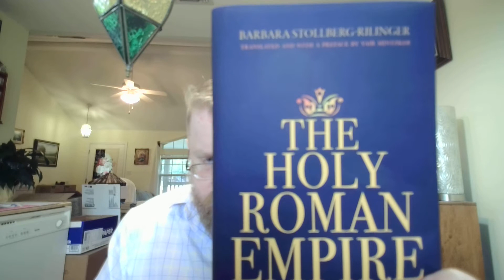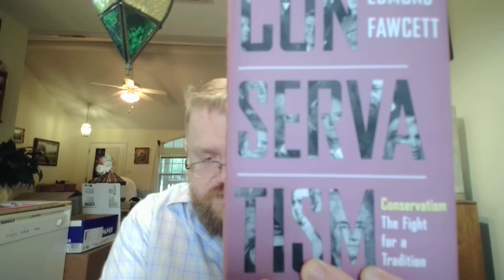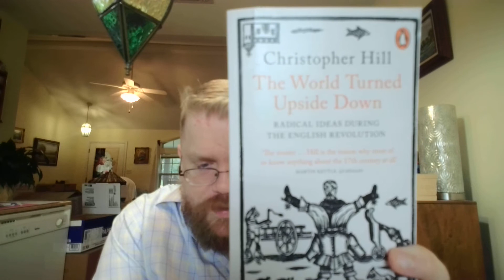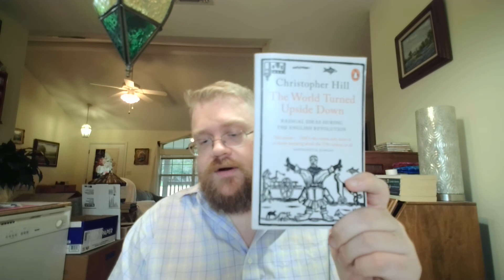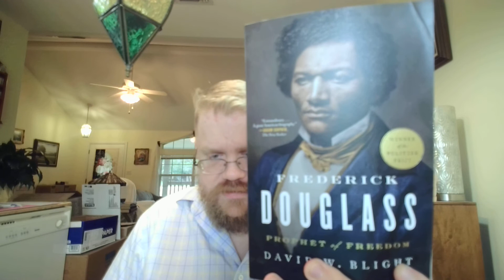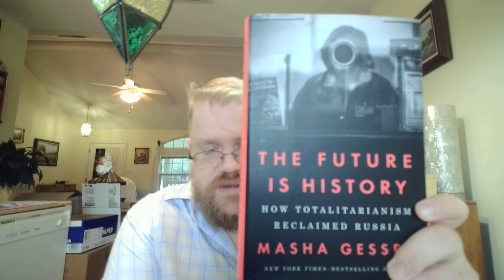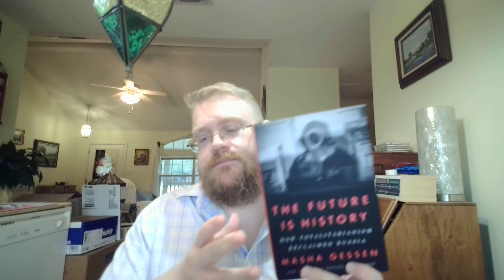Friday Reads, 5/21/2021 (And a Few New Books):